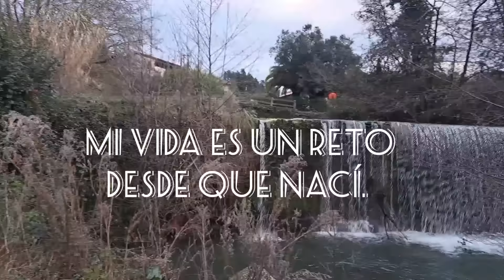charlamos SUPER CHARLA + somos 10.000: GRACIAS. VLOGS DIARIOS.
Os cuento mi día a día vlogs

-DEPILADORA LASER
-SHEIN Código P6HLW / Q3losretos